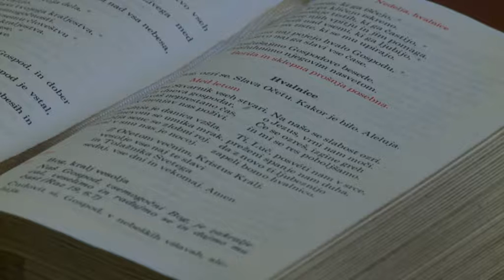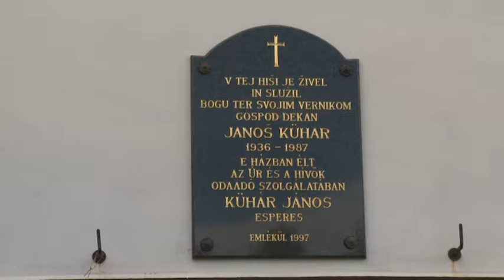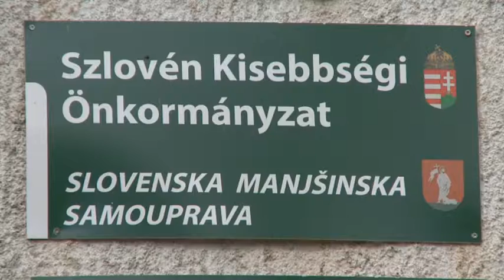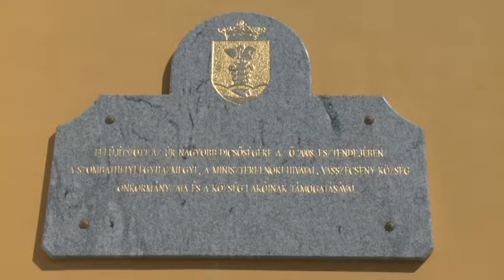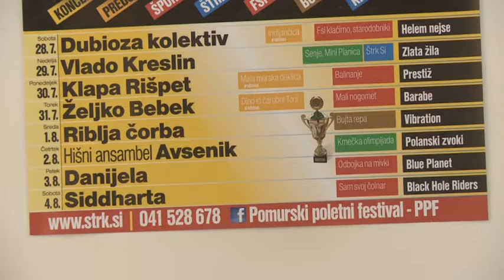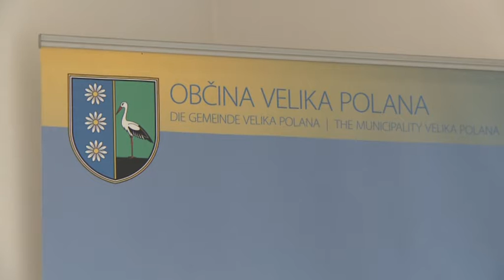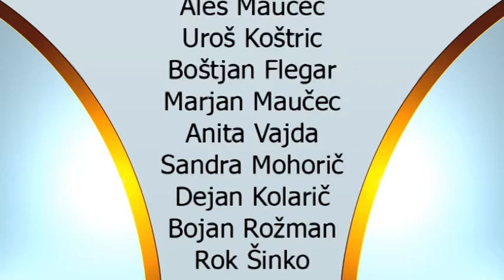Dogodki, 25. 7. 2018